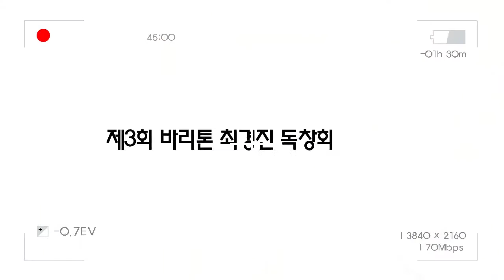Io morro_바리톤 최경진_제3회 바리톤 최경진 독창회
제3회 바리톤 최경진 독창회
2018년4월8일 일요일 17:00
수성아트피아 무학홀

바리톤 최경진 박사의
칠순을 기념하는 생애 세번째의 독창회 입니다.

프로필

경기고등학교 졸업
서울대학교 의과대학 졸업
의학박사, 비뇨기과 전문의
독창회2회
 : 2009년 수성아트피아 무학홀
 : 2014년 우봉아트홀
2016 제5회 박태준기념가곡콩쿨 대상 수상

2017 제8회 전국아마츄어(오페라)성악콩쿨 최우수상 수상(시니어부)
현) 박범철가곡아카데미 회원
      사사 : 테너 박범철
현) (사)CMAK음악인협회 고문
재대구 서울대학교 의과대학 동창회장 역임
재대구 경기고등학교 동창회장 역임
대구경북 서울대학교  총동창회장 역임
대한비뇨기과 대구경북 지부학회 회장 역임
대구의료원 이사 역임
현) 대구카톨릭대의과대학 비뇨기과 외래교수
현) 한국-싱가포르 국제교류협회 회장(대구)
현) 대구 신피부과,비뇨기과의원 원장